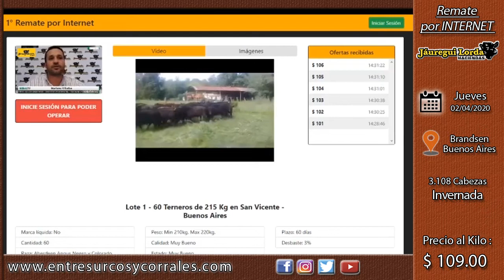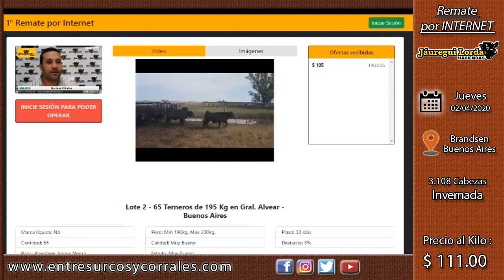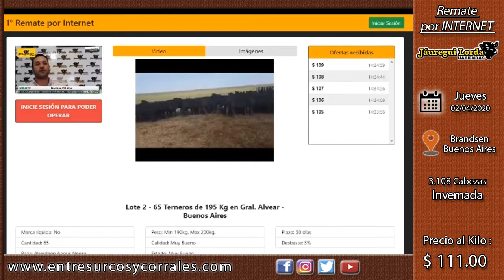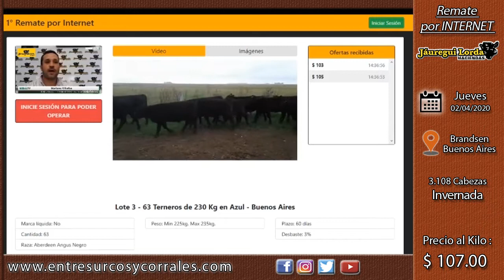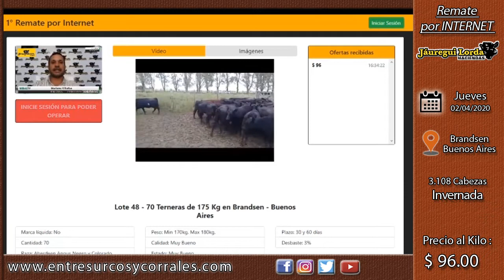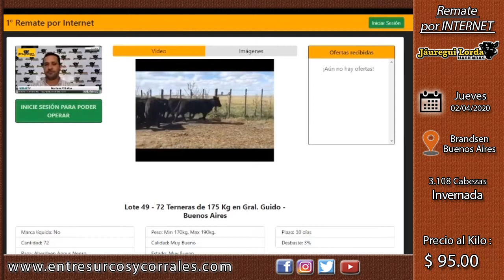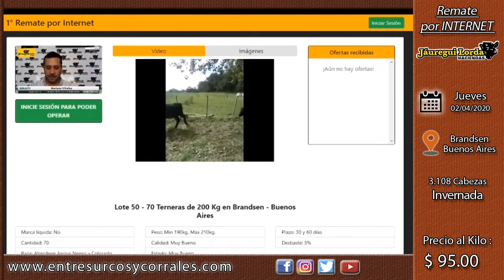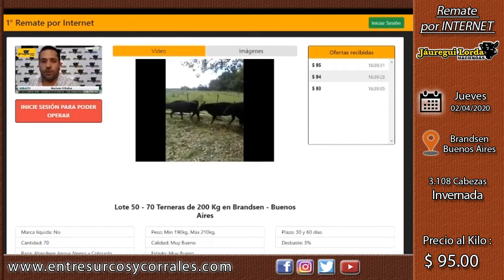02-04-20 - Remate por Internet de Jauregui Lorda S.R.L. - Brandsen